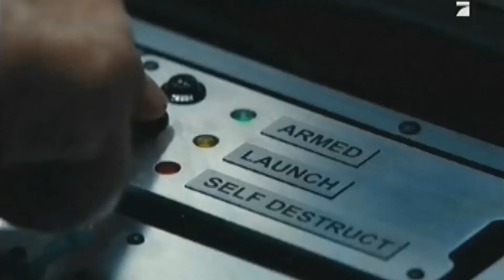G.I. Joe: Die Abrechnung